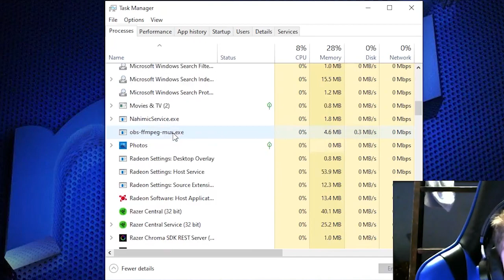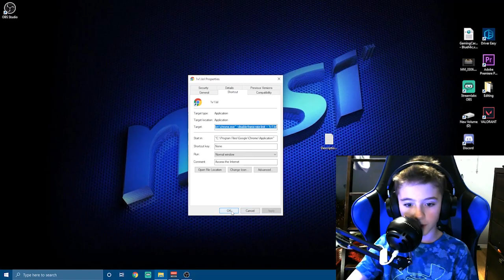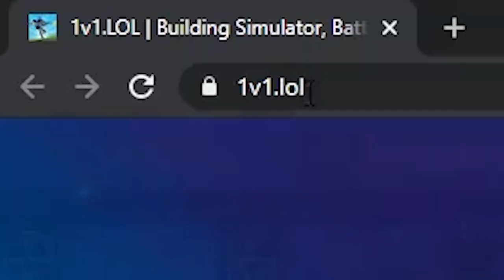How to Get INSANE FPS 1v1.lol (How To Uncap FPS 1v1.lol) V2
Code: "C:\Program Files\Google\Chrome\Application\chrome.exe" --disable-frame-rate-limit -- 1v1.lol

If you enjoyed the video a sub would be amazing me and my bro put a lot of effort into these videos.

Mic: Blue Snowball ICE